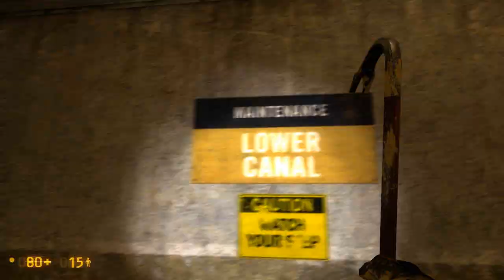Black Mesa : Full Playthrough With MrPhatJared Part 6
-FOLLOW ME-